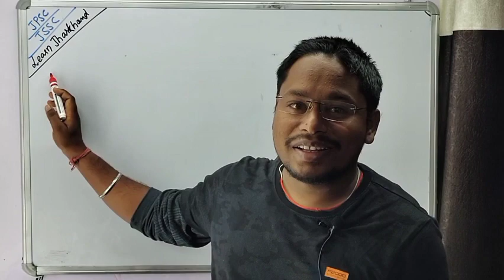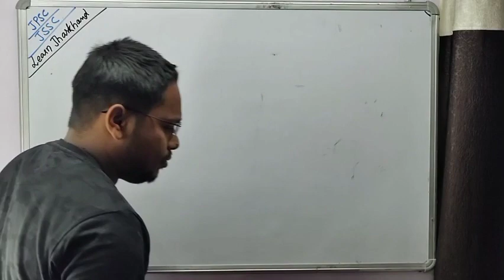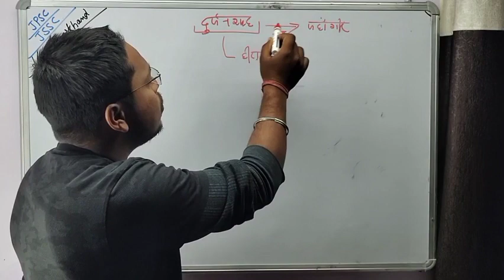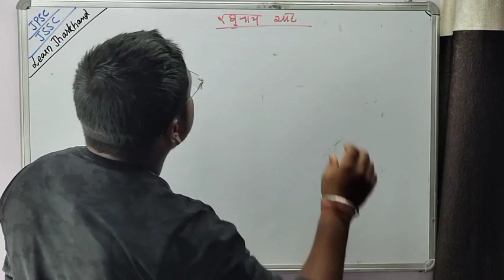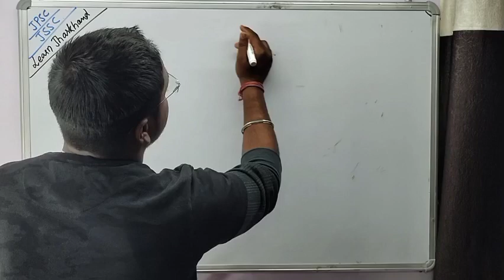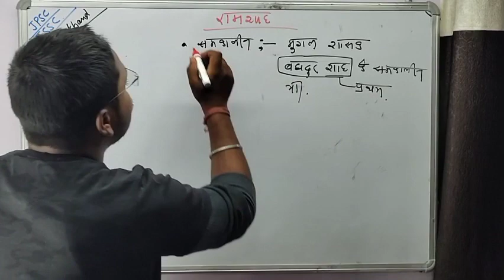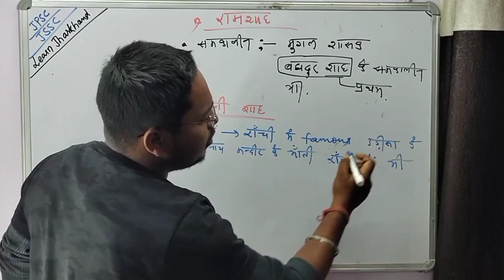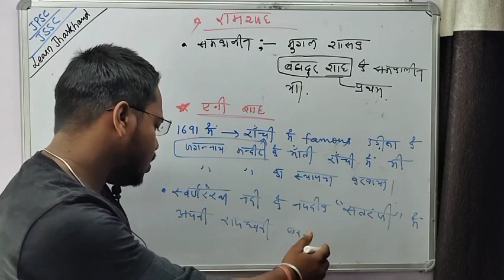jharkhand history ch-12 (part-1)